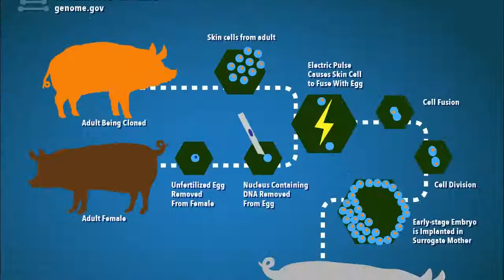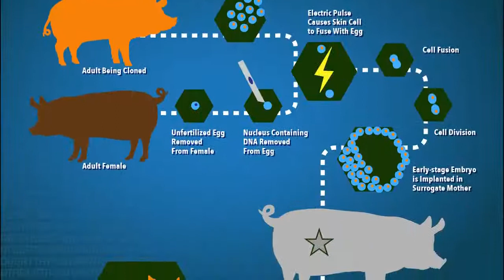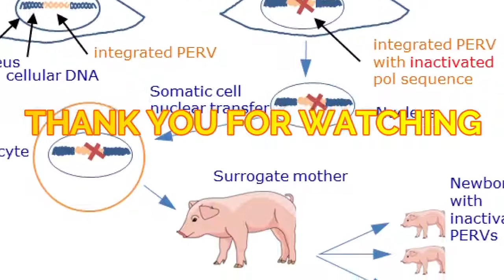China Now Producing Cloned Pigs Using Only Robots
- DARPA LiquidPiston mini X engine having the size of a smartphone and does not need oil or piston

By DigiTube